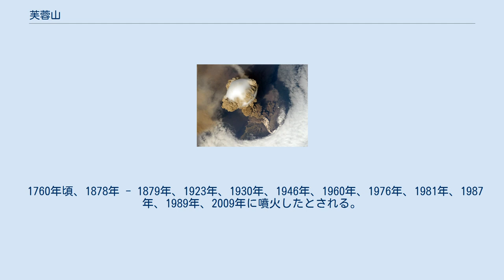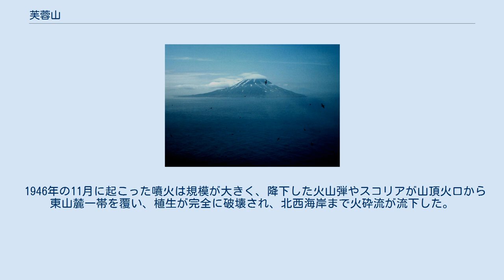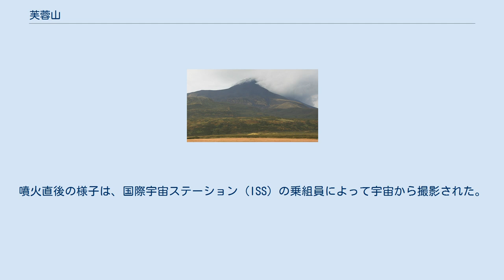芙蓉山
芙蓉山（ふようざん）は、千島列島の松輪島にある、標高1,496mの成層火山である。
別名は松輪富士、ロシア名はサリチェフ山（влк.Сарычева、英語表記：Sarychev）。
 千島列島の成層火山では最も美しいとされる。
 島のほぼ中央にあり、岩質は玄武岩～安山岩で、同列島の中でも活動的な火山である。
 1760年頃、1878年 - 1879年、1923年、1930年、1946年、1960年、1976年、1981年、1987年、1989年、2009年に噴火したとされる。
 1946年の11月に起こった噴火は規模が大きく、降下した火山弾やスコリアが山頂火口から東山麓一帯を覆い、植生が完全に破壊され、北西海岸まで火砕流が流下した。
 2009年の6月～7月にかけて大規模な噴火があった。
中でも2009年6月13日には推定高度16km(54，000ft)にまで吹き上げた。
衛星で追跡できた範囲で、火山灰の拡散範囲は、沿海州北部からサハリン（樺太）、クリル（千島）列島に至る範囲に拡散し、一時太平洋路線と北極回り欧州路線を中心に航空機の大幅な遅延や欠航が相次いだ。
島には広範囲に渡って火砕流が流れ、上空には二酸化硫黄が拡がった。
噴火直後の様子は、国際宇宙ステーション (ISS) の乗組員によって宇宙から撮影された。